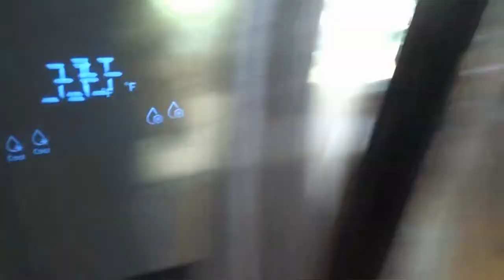Afterlife of the Party - Official Trailer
Get ready for this Halloween! Where you get to partake in Comet D's Afterlife of the Party!

Afterlife of the Party will be a Choose-Your-Own Adventure YouTube series with 9 endings, good and bad! Can you survive against the Pumpkin Mask?